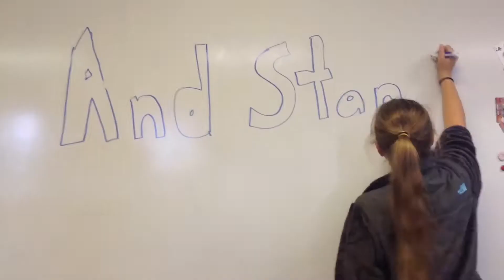Madeleine Choir School Anti-Bullying Short